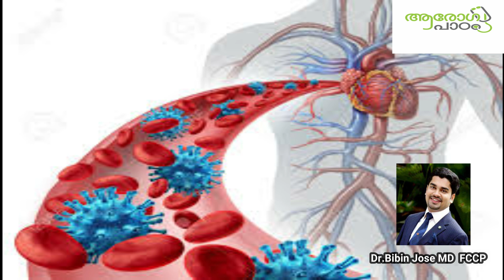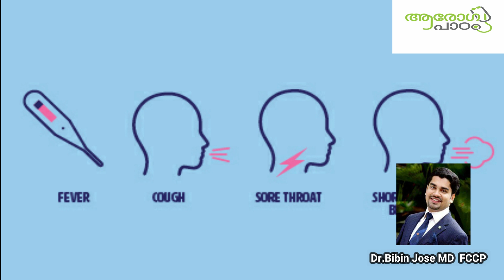എന്താണ് കൊറോണ റാപിഡ് ടെസ്റ്റ്/what Is Corona Rapid Test/Corona tests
എന്താണ്    കൊറോണ  റാപിഡ്  ടെസ്റ്റ്, Talk  by Dr. Bibin Jose MD FCCP
 process is based on a so-called polymerase chain reaction (PCR). A DNA strand is duplicated in order to be able to detect the genetic makeup of the virus – if it is present. PCR tests are standard procedures in laboratories. They are also used, among other things, to clarify hereditary diseases or to determine paternity.

An advantage of the method is that even the smallest virus quantities lead to a reliable test result. Nevertheless, a negative test result does not completely rule out the possibility of infection, warns the Robert Koch Institute with regard to the new corona virus. For this reason, among other things, not all contact persons from the immediate environment of the infected are currently being tested, said the Bavarian Minister of State for Health, Melanie Huml. Wrong, negative results could be aboutue to poor sample quality,

improper transport (the sample should be cooled),

an unfavorable time of sampling or

for other reasons such as a mutation the virus cannot be excluded.

For this reason, the RKI advises that a further examination be ordered in patients with a strong suspicion of the new coronavirus and a first negative test.